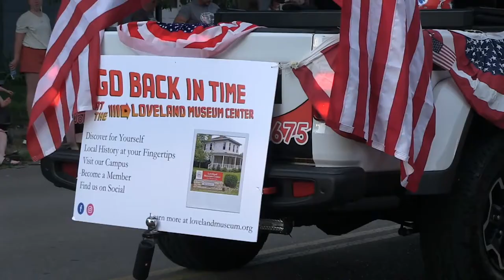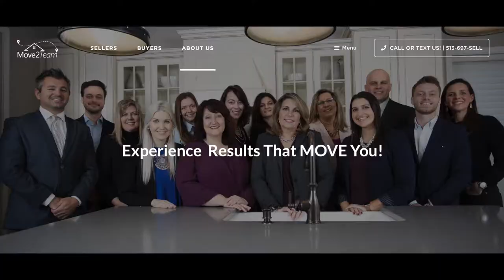2022 Loveland 4th of July Parade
Loveland, Ohio's 2022 4th of July Parade.